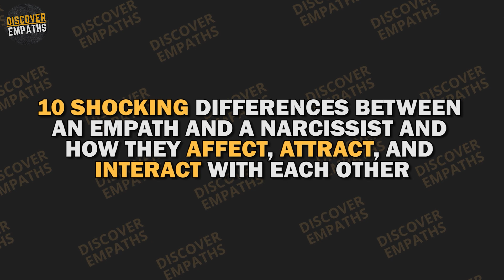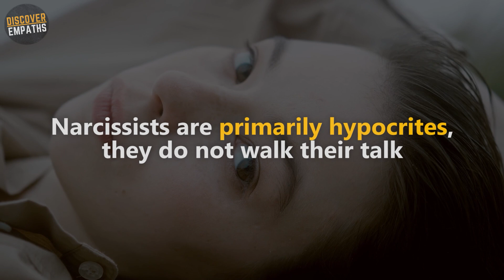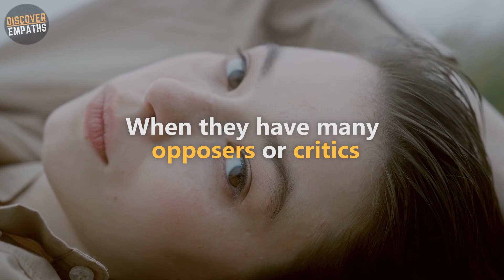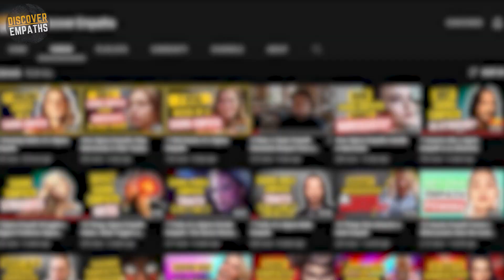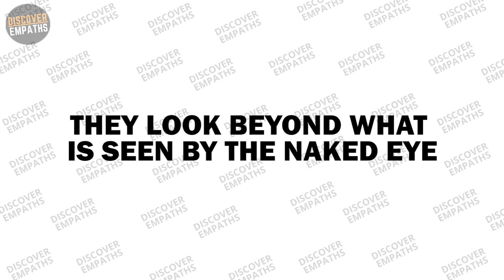10 Shocking Difference between an Empath and Narcissist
10 SHOCKING Differences Between An Empath and A Narcissist.
Empaths and Narcissists can co-exist in the same environment even with different perspectives, attitudes, and personalities. As the old saying goes, opposites attract.
Here are 10 Shocking differences between an Empath and a Narcissist and how they affect, attract, and interact with each other. Let us dive in.

00:00 10 SHOCKING Differences Between An Empath and A Narcissist
00:28 01 WATER VS. GLASS
01:02 02 SPONGE VS. STAIN
01:46 03 GIVER VS. TAKER
02:32 04 LISTENER VS. TALKER
03:25 05 HUMBLE VS. PROUD
03:58 06 FORGIVER VS. BLAMER
04:45 07 MINDFUL OF OTHERS VS. SELF-CENTERED
05:18 08 PATIENT VS. IMPATIENT
05:57 09 SENSITIVE VS. INSENSITIVE
07:00 10 OPEN-MINDED VS. CLOSE-MINDED